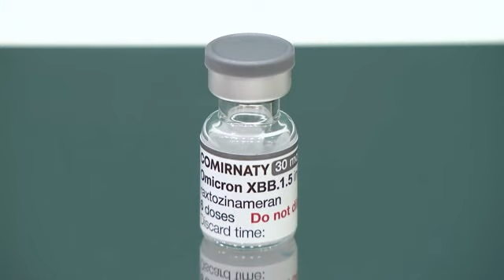“XBB.1.5系統にも効果”とされる…全年代対象の新型コロナワクチン秋接種始まる 無料は最後となる可能性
全ての年代を対象にした新型コロナワクチンの秋接種が20日から始まりました。

対象は生後6か月以上の全ての人で、オミクロン株の一種である「XBB.1.5」系統にも効果があるとされるファイザーとモデルナのワクチンが使われます。

愛知県岡崎市では県内でいち早く集団接種会場が開かれ、7回目の接種だという高齢者を中心におよそ340人がワクチンを打ちました。

接種した人：
「今年はインフルとゴタゴタになって流行っているから打ったほうがいいかなって」

接種した人：
「せっかく国が無料で打ってくれるなら打っておこうかなと」

新型コロナの感染症法上の扱いは2類から5類になりましたが、この接種は特例として費用は無料です。期限は2024年3月末までで、今回が最後の無料接種になる可能性があります。

2023年9月20日放送